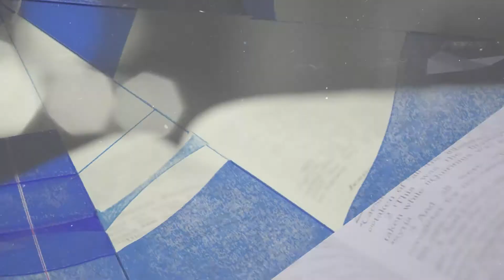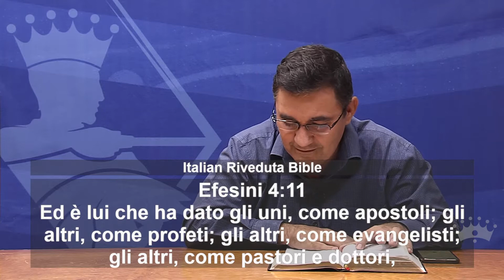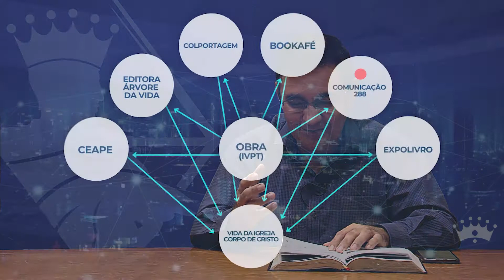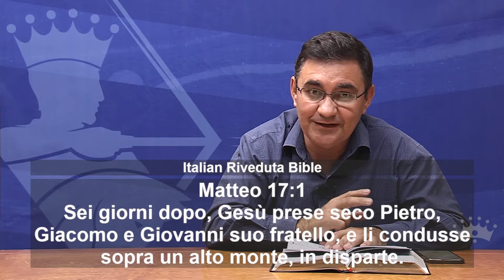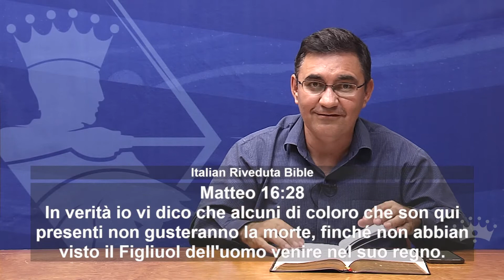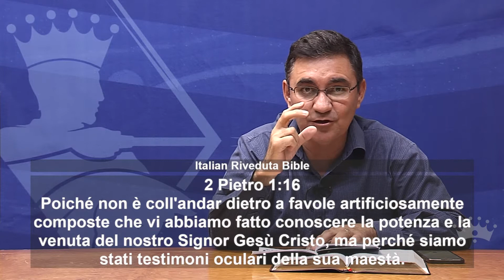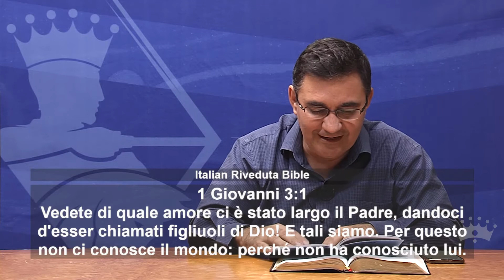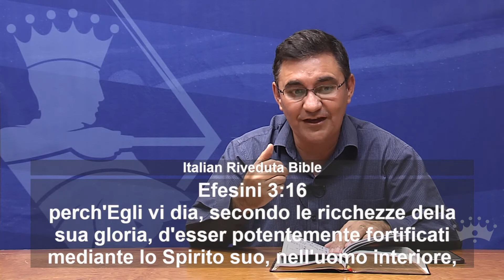Settimana 02: La transfigurazione di Gesù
Allora verra la fine - Le lezioni necessarie per edificare la Chiesa